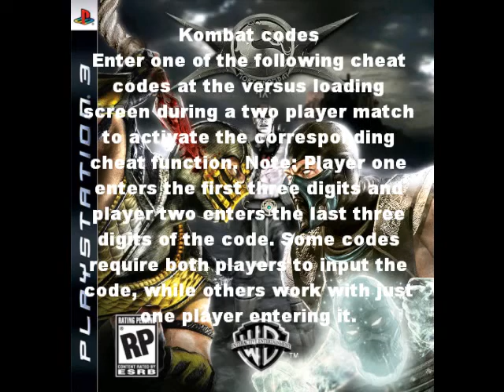mortal combat cheat codes (ps3).wmv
here are some of the cheat codes for the new ps3 game mortal combat 9 sorry if there is anything unclear just say witch word and i`ll substitue it with cotations or something
oh and  be sure to check out the bottons for the fatalities i`ll upload it mayby tommorro
and be sure to tell me if i should change the song